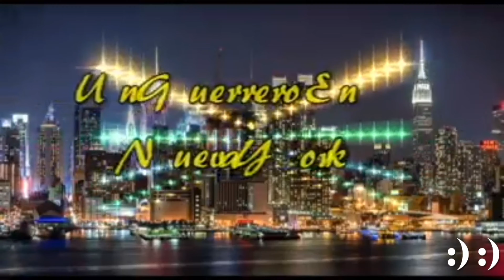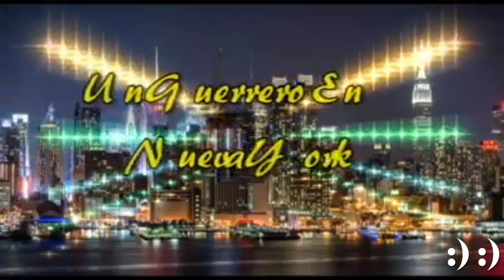LLORANDO EN NEW YORK Y UN GUERRERO EN NEW YORK GRUPO QUINTANNA :) :)